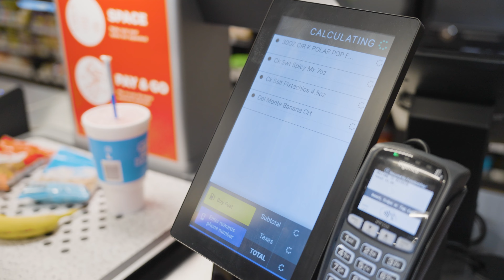Mashgin Now at Circle K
Is this a paid actor? Of course. Did we use clever cuts to speed up the checkout experience? Absolutely not. Watch to see how customers can check out in seconds at Circle K locations across the globe.

Mashgin self-checkout kiosks are becoming common at Circle K locations across the country. And for good reason - Mashgin provides a fast, convenient, and user-friendly self-checkout experience. With Mashgin, customers can quickly and easily scan their items and complete their purchases without having to wait in line. This not only saves time but also helps to create a more efficient shopping experience.

Want to learn more? for more info.